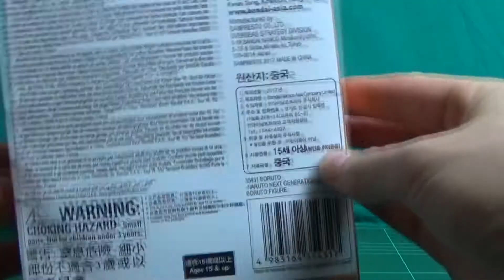Boruto Naruto Next Generation Naruto and Boruto Figures In Hand Review